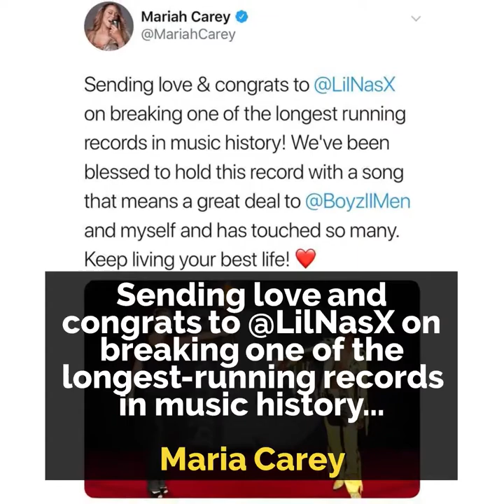Lil Nas X breaks records with Old Town Road 🏆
Lil Nas X has the longest-running N°1 song of all times and deranks Mariah Carey and the Boyz 2 Men 🏆